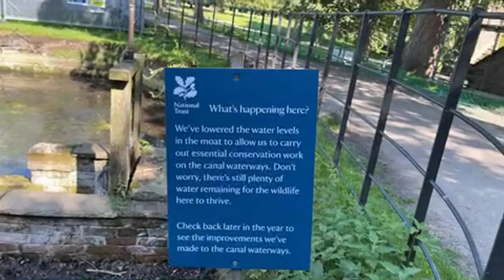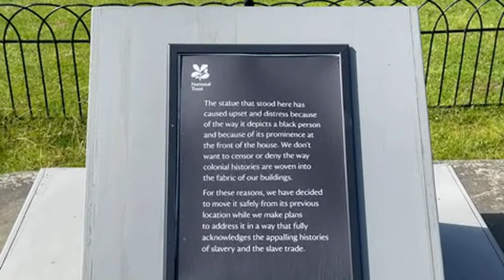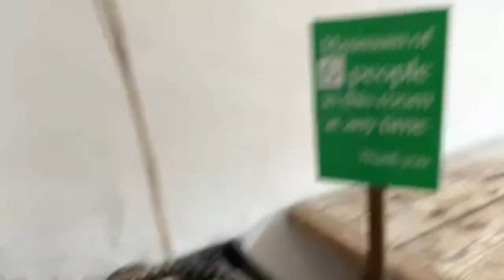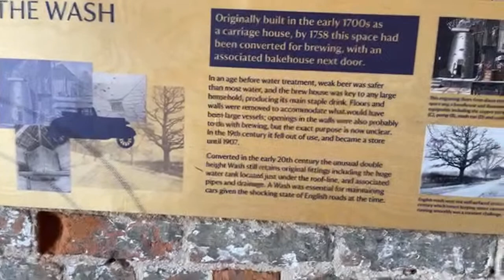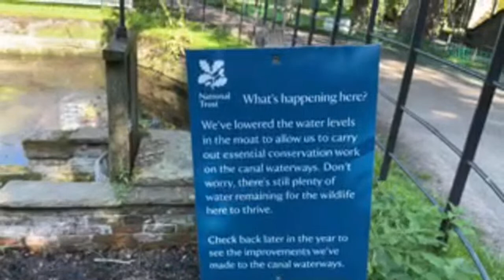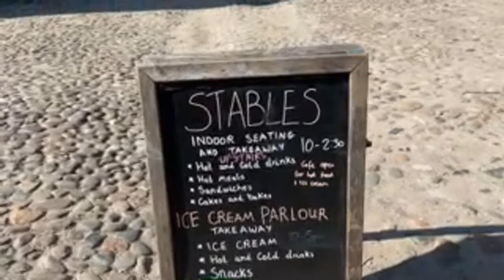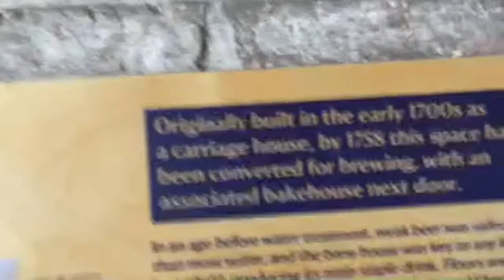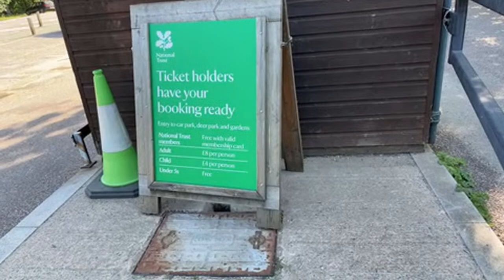Live from Dunham Massey